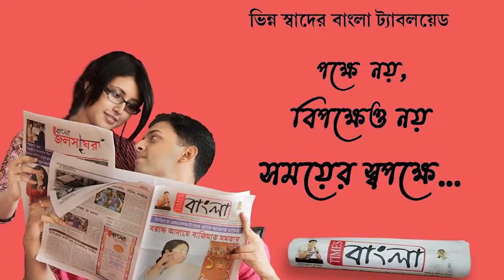পুরস্কার বিতরণ অনুষ্ঠানে স্বর্ণ পদক জয়ী ভারতীয় জুটি যশস্বিনী এবং প্রয়াস জৈন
২৬ তম এশিয়ান জুনিয়র টেবিল টেনিস চ্যাম্পিয়নশিপ ২০২২ পুরস্কার বিতরণ অনুষ্ঠানে স্বর্ণ পদক জয়ী ভারতীয় জুটি যশস্বিনী এবং প্রয়াস জৈন